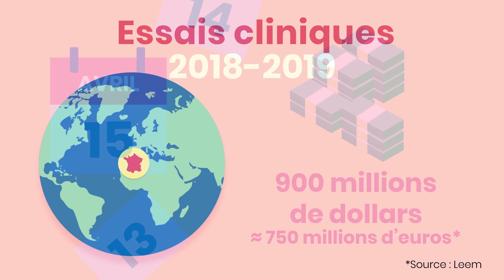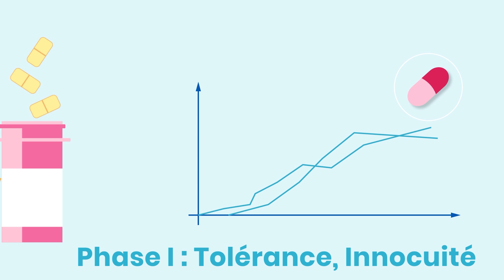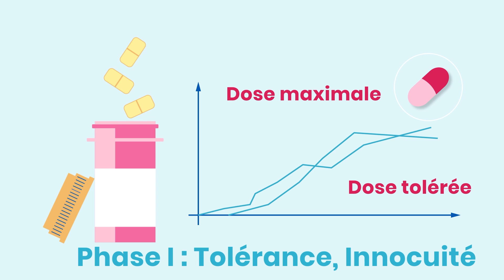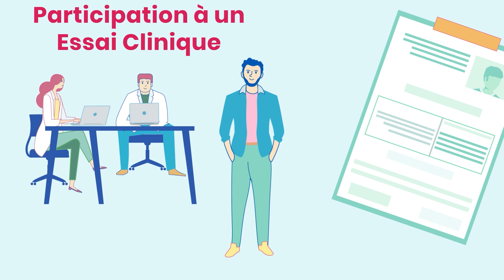Essais Cliniques : Définition et Phases Explicatives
Dans cette vidéo, découvrez tout ce qu'il faut savoir sur les essais cliniques. Qu'est-ce qu'un essai clinique et comment se déroule-t-il ? Nous vous expliquons en détail les différentes phases : phase 1, phase 2, phase 3 et phase 4. Comprenez l'importance de ces essais pour le développement de nouveaux traitements et les étapes nécessaires à leur validation scientifique.